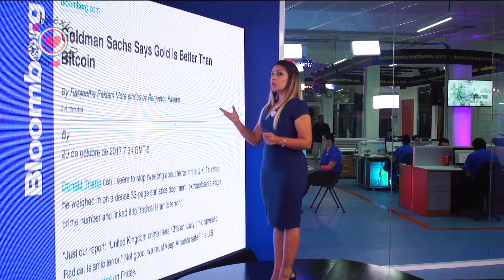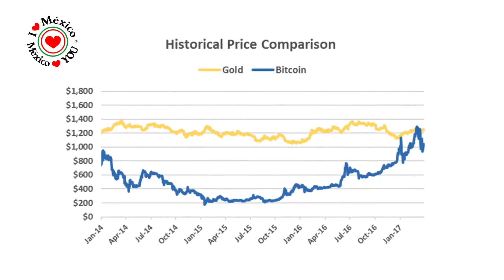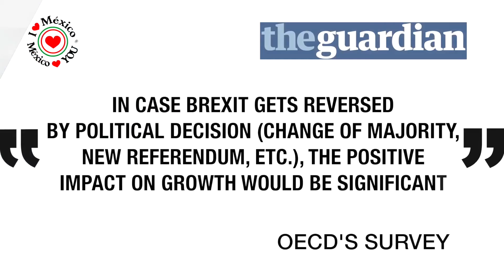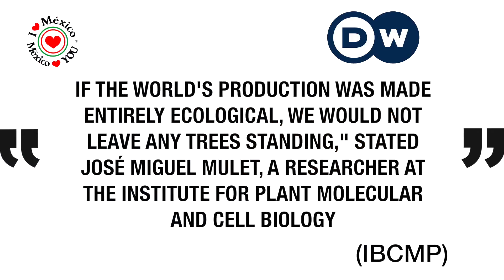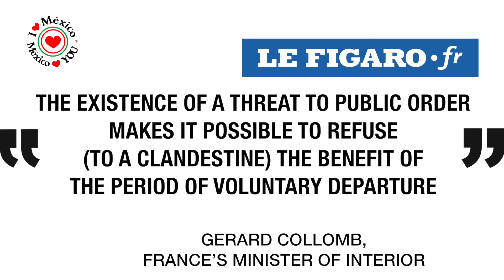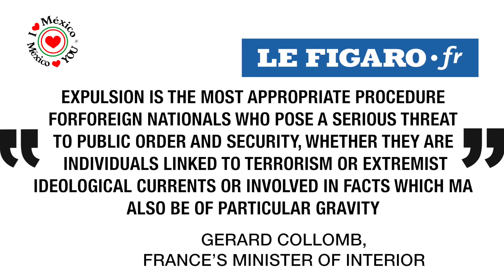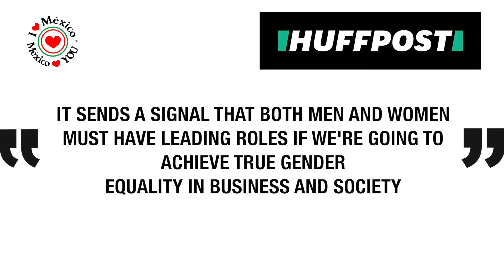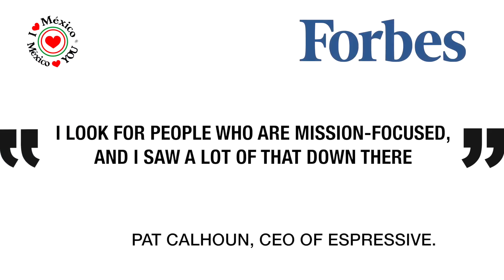UK'S ECONOMY | ORGANIC AGRICULTURE | GENDER EQUALITY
Don’t miss “WORLD TODAY” with Elisa Carballo
Only on México News Network